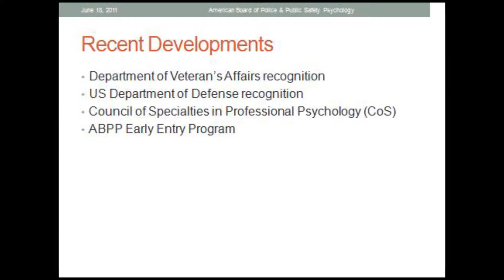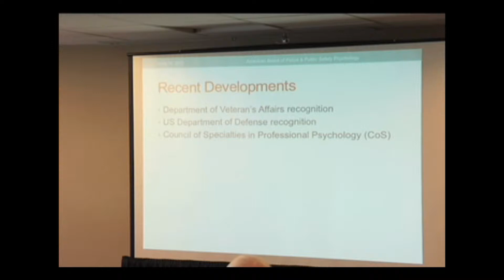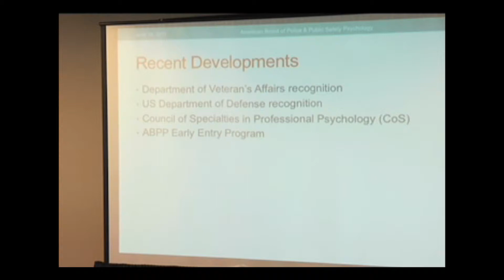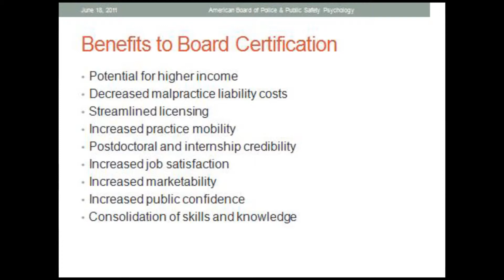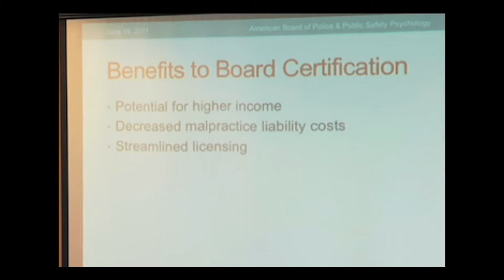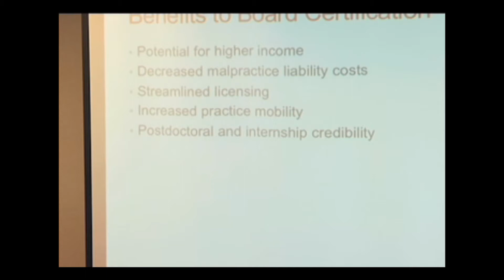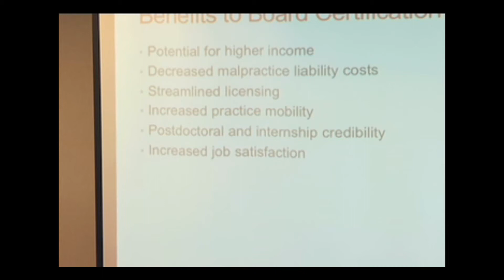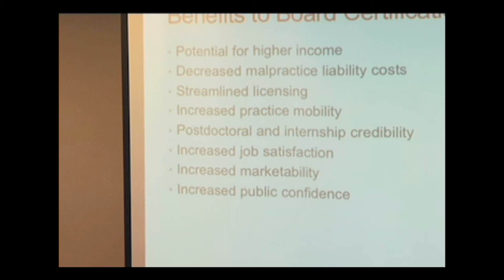Benefits of Board Certification (Herb Guptin)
ABPP